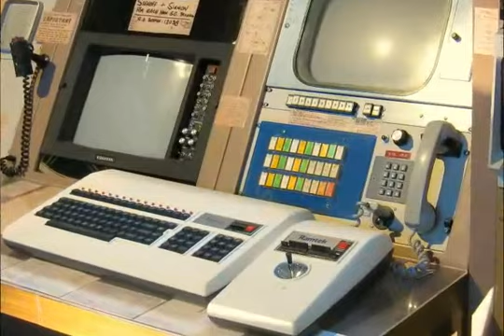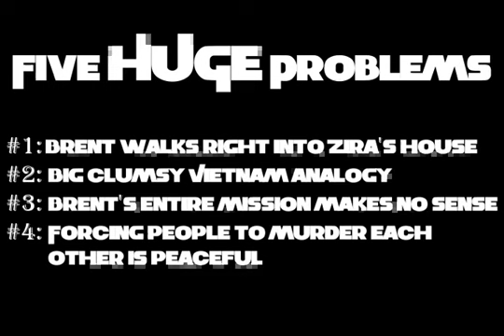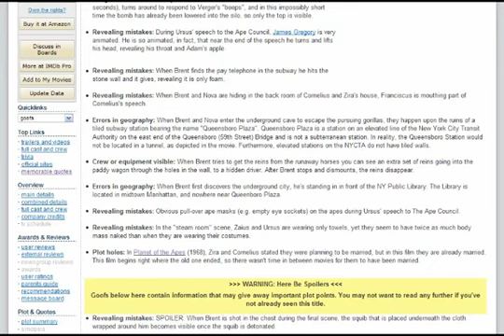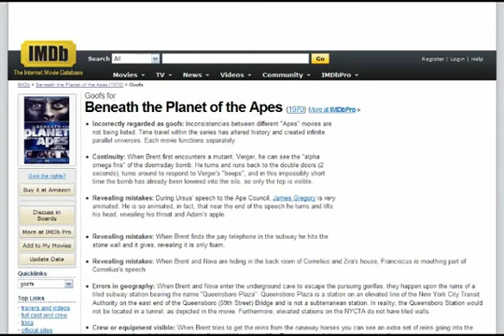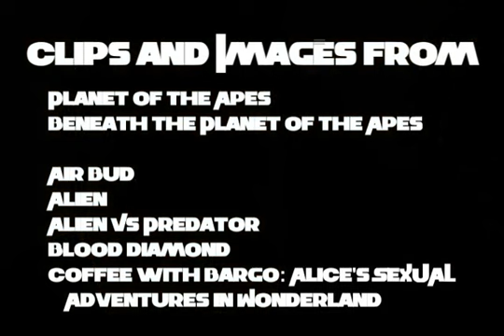Beneath The Planet Of The Apes - Part Three (3/3)